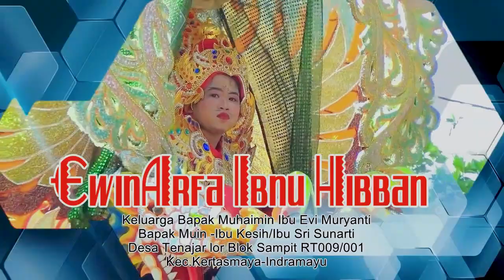MBAH DUKUN VOC ELSIE ANDI PUTRA 3 DESA TENAJAR LOR BLOK SAMPIT KEC.KERTASMAYAINDRAMAYU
KHITANAN EWIN ARFA IBNU HIBBAN
KELUARGA BAPAK MUHAIMIN-IBU EVI MURYATI
BAPAK MUIN IBU KESIH/IBU SRI SUNARTI
DESA  TENAJAR LOR BLOK SAMPIT KEC.KERTASMAYAINDRAMAYU